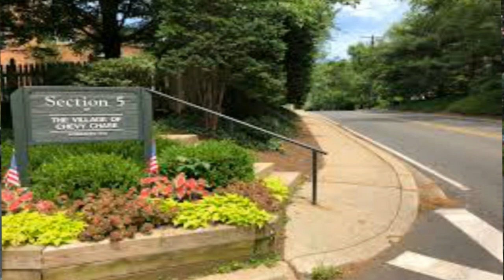अमेरिका के गांव देख कर आप हैरान रह जाओगे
अमेरिका के गांव देख कर आप हैरान रह जाओगे - You will get amazed after wathing american village .